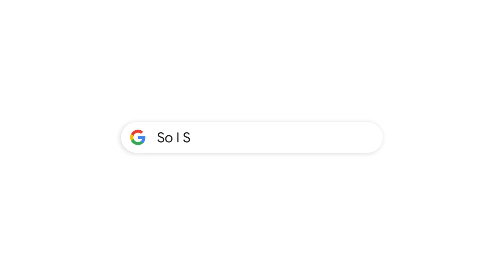Adam Brody searches for bagels, big words and (buttery) Dover sole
Adam Brody shares three recent Google searches—from what makes New York bagels so good to how to use "didactic" in a sentence. Adam stars in Ready Or Not, in theaters August 21.